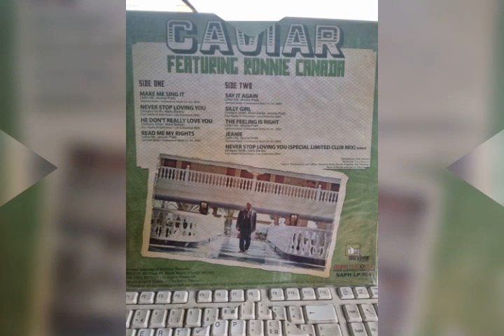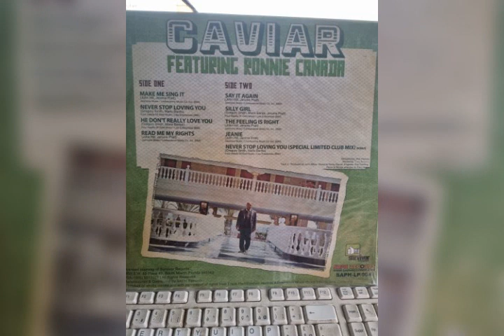A vendre CAVIAR Label: SAPH RECORDS Réedition sceller tout neuf ..(180€)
A vendre
CAVIAR
Label: SAPH RECORDS

Tu en na plus sur le marché, mieux il va prendre encore de la valeur marchande Même Réédition. Il coûte super cher
(Tarif: 180€)